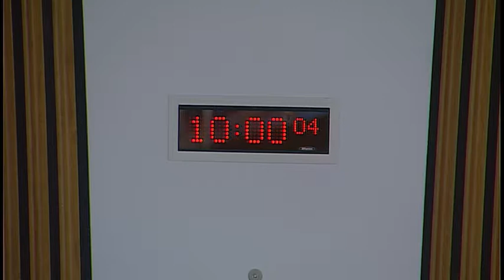Standards, Procedures and Public Appointments Committee - 24 May 2018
1. Declaration of interests: Tom Mason will be invited to declare any relevant interests.

2. Decision on taking business in private: The Committee will decide whether to take item 4 in private.

3. Decision on taking business in private: The Committee will decide whether totake future consideration of a report from the Commissioner for EthicalStandards in Public Life in Scotland, and its own draft report on the complaint, inprivate at future meetings.

4. Complaint: The Committee will consider a report from the Commissioner for Ethical Standards in Public Life in Scotland.

5. Sexual harassment and inappropriate conduct (in private): The Committee will consider a draft report.